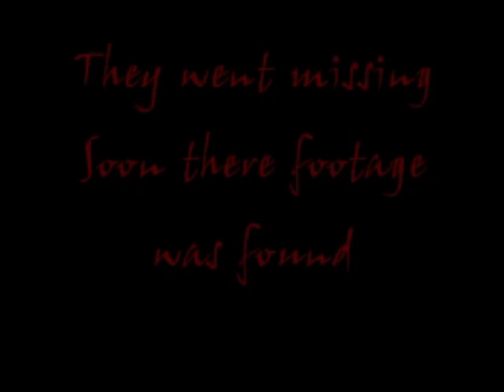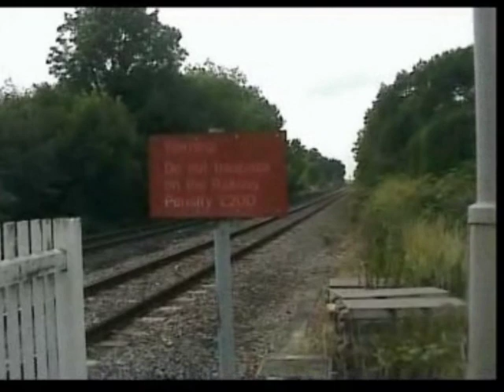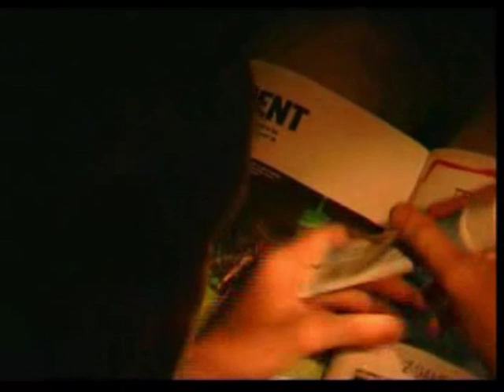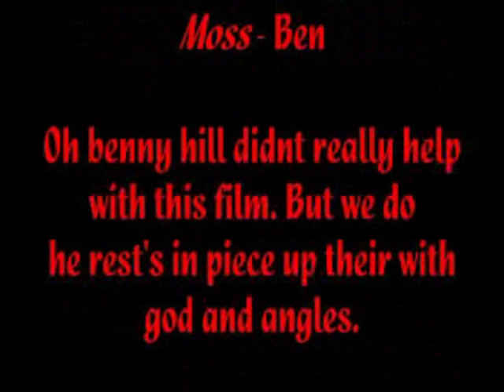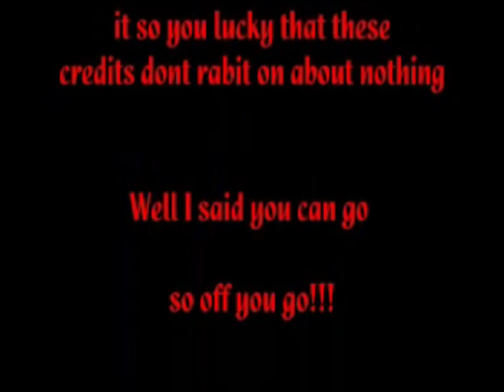The Corpse Of The Copse (A Blair Witch Parody)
The story of three Americans visiting Steventon, England. They were in seach of a legend, but all they found was a nightmare. They went missing, soon there footage was found. Along with a few porn mags and some extra strength spot cream.

Any copyrighted material used in this productions is copyrighted by their respected owners and not by me.